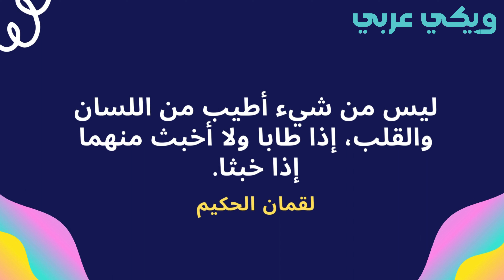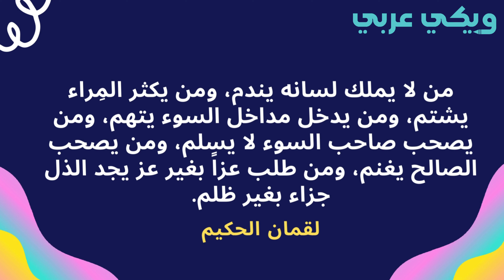حكم واقوال لقمان الحكيم - ويكي عربي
اسم الموضوع:  ما هي وصايا لقمان لابنه